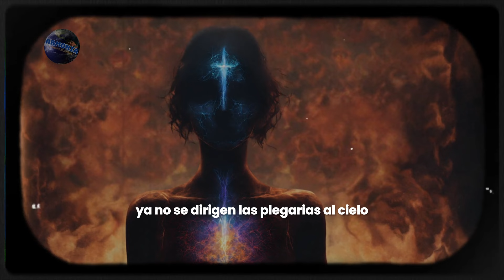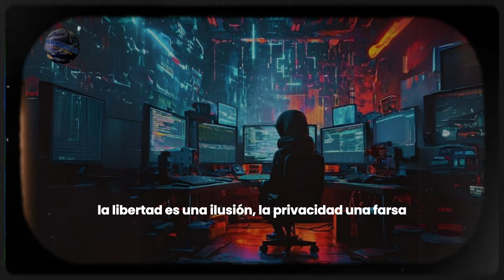🕌️¡El Sistema RELIGIOSO Del ANTICRISTO Ya Comenzó Y NADIE Se Da Cuenta!👿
✔️En el mundo Hay una nueva religión surgiendo, y es muy peligrosa. En las Santas Escrituras escrita está de una profecía en el libro del Apocalipsis. Este libro menciona sobre una religión que nos dominará en los últimos días. ¿Cómo dominará esta religión y quién la promoverá? Para encontrar estas respuestas, porque En lo más profundo y tenebroso de las sombras, donde el ojo humano no puede ver, un sistema oscuro se está tejiendo. Una red invisible que se extiende por todo el mundo, infiltrando cada rincón de nuestras vidas. Este es el sistema religioso del Anticristo, un movimiento que ha comenzado en la Tierra, y nadie se da cuenta
Mantente actualizado con contenido fresco que te ayudará a crecer y destacar.